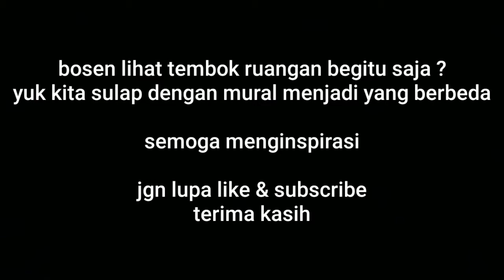MURAL OUTDOOR TROPICAL FLOWER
Bosen lihat tembok ruangan begitu saja ?
Yuk kita sulap dengan Mural menjadi yang berbeda.
Semoga menginspirasi :)

Berikut bahan-bahan yang digunakan :

- Cat Mowilex Acrylic Emulsion Waterbase
- Kuas Berbagai Macam Ukuran